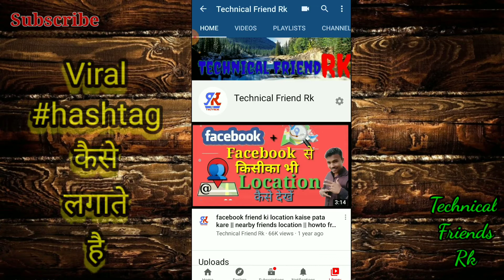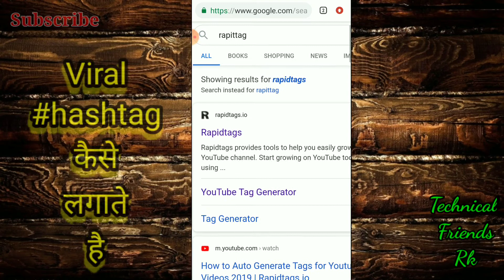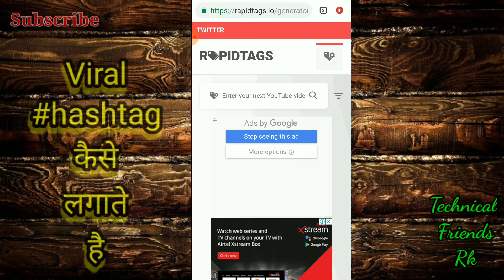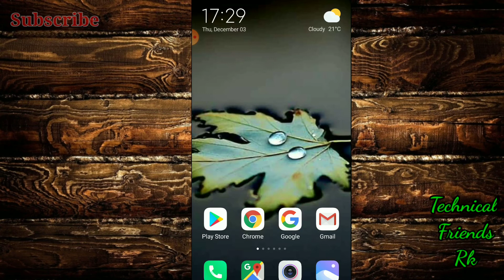How To Get Ranking Tags For YouTube 2021 || Ranking tags kaise lagaye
Hi friend,

Dosto is vedio me hamne bataya he ki kaise ham apne vedio me hashtag sarach karte he or kaise ham ise lagate he

How to sarach YouTube hashtag

how to use hashtag
how to. Link viral hashtag
hashtag kaise lagaye
kaise lagate he hashtag
viravedio kaise kare
youtube par vedio kaise viral kare
Viedio viral karane ka tarika

Next Vedios.